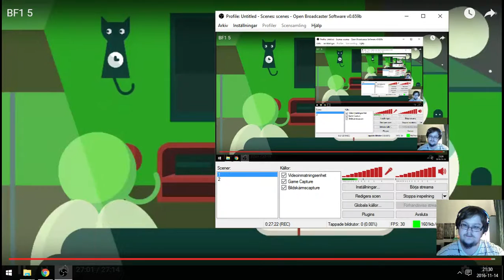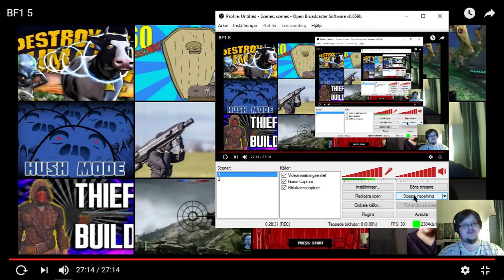BF 1, One trick pony, twice the effort, Nr 5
The slug one...